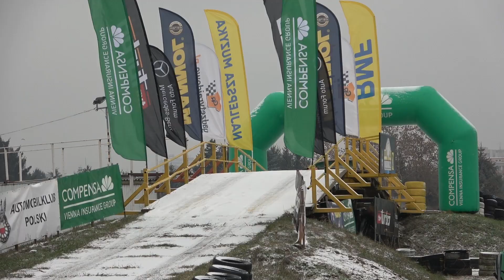60 Rajd Barbórka 2022 | Wróblewski / Wróblewska | Toyota Yaris GR | MotoRecords.pl